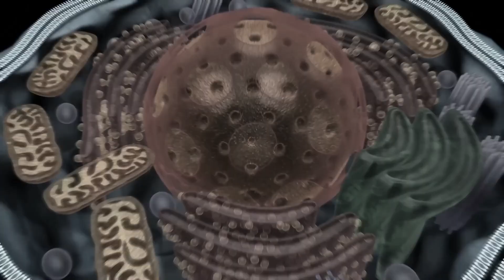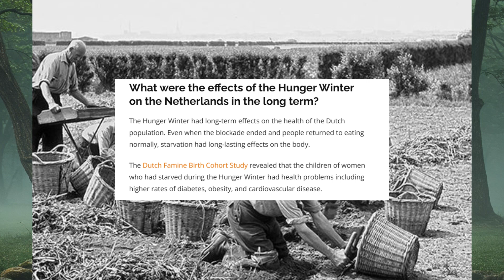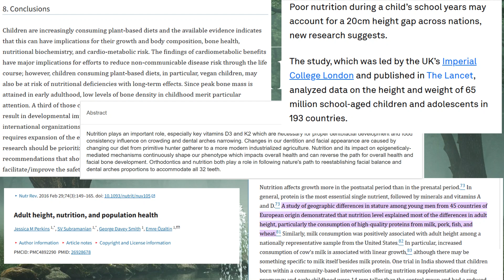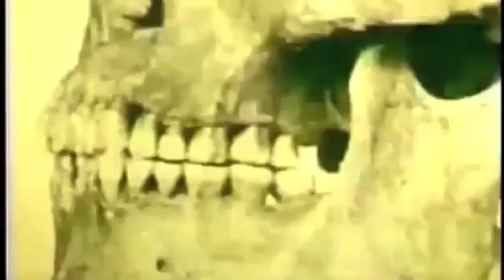It's both Nature and Nurture - reacting to TAILS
In this video, I respond to the viral claim that everything is genetics — using science, logic, and real-world examples to destroy that myth. From facial structure to testosterone levels, development is not just about DNA. It’s also about nutrition, lifestyle, and environmental factors. It's not one or the other. It's about both Nature (genetics) and Nurture (Environment) to reach your full potential.
If you’re here from the original video — welcome.
I'm not denying genetics matter, but this black-and-white thinking keeps people stuck & shows the lack of understanding of how genetics actually work.